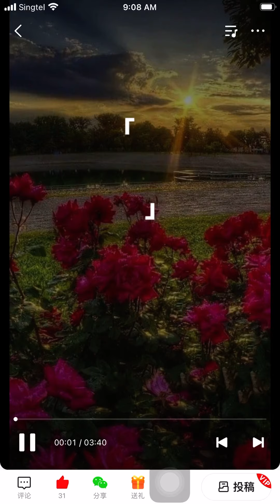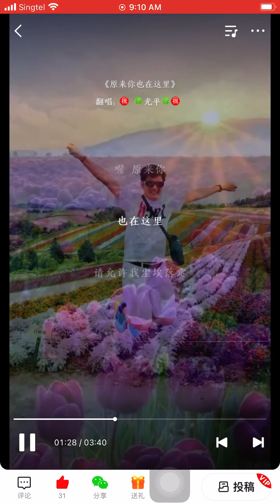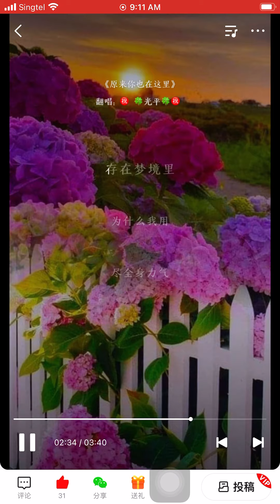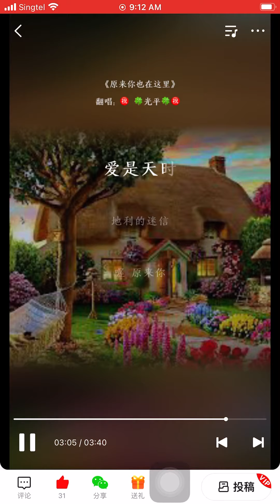🙏💐😊🌹👬原来你也在这里👍🌹谢谢你到访聹听👬🌹😊💐🙏